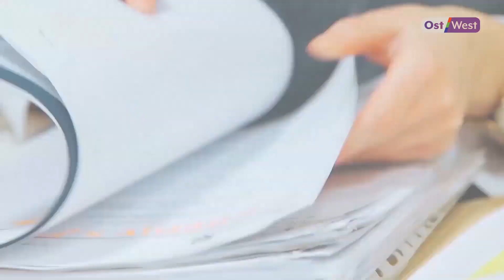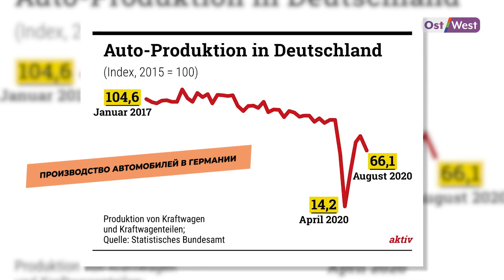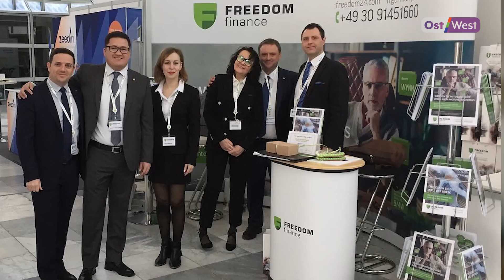Leihfirma: "современное рабство" или спасение экономики?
"Ляйфирма", "цайтарбайт" - слова, не понаслышке знакомые эмигранту в Германии, особенно тем, кто приехал не так давно и еще не нашел окончательно своего места на новой родине. Leihfirma - это фирма по прокату персонала, посредник между работодателем и работником, получающий из зарплаты последнего (немаленький) процент. Такова их бизнес-модель: находить для работодателей сотрудников на временную работу в обмен на проценты от зарплат. Услугами таких фирм пользуются очень многие предприятия - например, все немецкие автоконцерны. На таких условиях, по договору с "ляйфирмой", в Германии трудятся до миллиона человек. Какая реальность ждет человека, подписывающего договор с Leihfirma? Чего ему ждать и чего опасаться? А может быть, это новая форма "современного рабства"? Или наоборот, спасение чересчур зарегулированной немецкой экономики?

Все это мы обсуждаем с адвокатами, бизнес-консультантами и собственно клиентами "ляйфирм" в новом выпуске программы "Страна и люди" с Марией Волковой.

Таймкоды:

0:00 Подписывайтесь на ОстВест!
0:15 Что такое "ляйфирма"
4:00 Кристина Биттер, Бавария.Несколько лет работала через Leihfirma. "На нас смотрят как рабов - кто больше даст, тот и купит"
9:15: Немного из истории агентств по прокату персонала
10:55 Юлия, Мюнхен, работала на автоконцерн. "Однобокий контракт, выгодный работодателю, но не работнику".
14:45 Все чаще Leihfirm-ы нанимают и высококвалифицированный персонал. Александра, бизнес-аналитик, из Мюнхена, сменила бессрочный контракт на 9-месячный от "ляйфирмы"
18:15 Насколько меньше получают "ляйщики", чем обычные сотрудники
23:05 Почему предприятиям выгодно нанимать "ляйщиков"?
23:40 "Если бы не "ляйфирмы", экономика Германии проседала бы сильнее. Потому что здесь легко взять человека на работу, но очень сложно его уволить, - говорит Алексей Варивода, бизнес-консультант. - Плохой имидж у "ляйфирм" польских, литовских, румынских. В Германии их репутация гораздо выше".
Какие риски берет на себя "ляйфирма"?
31:50 На какие пункты в договоре с "ляйкой" нужно обратить внимание? Сколько минимум должны платить в час? Что изменил в ситуации коронавирус? Советы адвоката Натальи Раймер-Гуч, Кобленц

📌 Кто живёт на пособие в Германии и почему? / Hartz IV — плюсы и минусы /